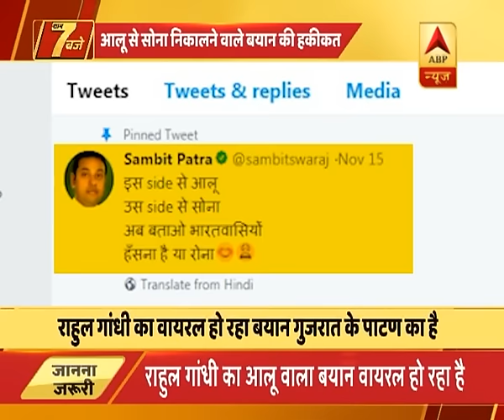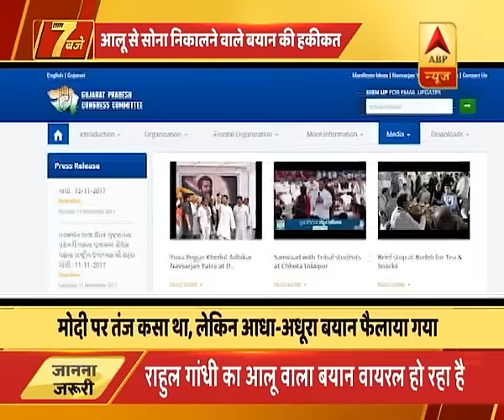क्या है राहुल गांधी के 'आलू से सोना बनाने' वाले बयान का सच? जानें... | ABP News Hindi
क्या है राहुल गांधी के 'आलू से सोना बनाने' वाले बयान का सच? जानें...